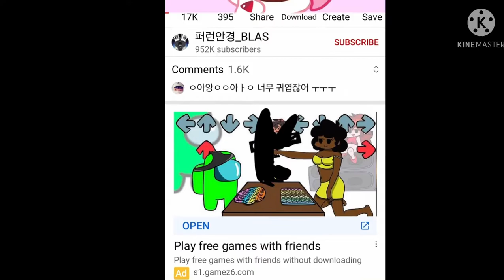Gacha Club: These Youtube Ads Need to Stop!